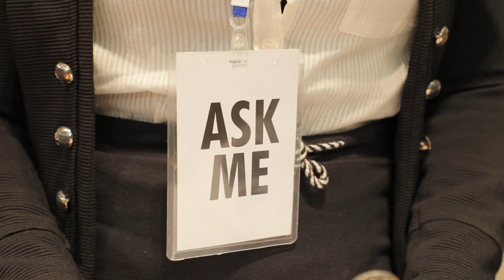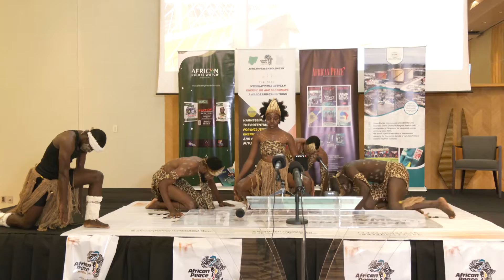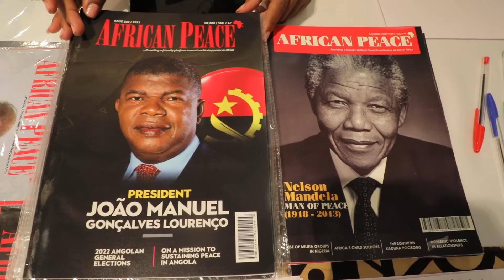African Peace Magazine Uk, International African Energy, Oil and Gas Summit 2022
First and Foremost, with our hearts full of gratitude, we say a big thank you to God Almighty for making the International African Energy, Oil and Gas Summit 2022 held at the prestigious intercontinental Hotel in Angola on the 22nd of October 2022 a resounding success, we return all the glory and honor to Him alone.
On behalf of Hon. Justice Suleiman Galadima JSC OFR, CFR Rtd, Chairman of the Board, we would like to express our profound gratitude and heartfelt appreciation to all our invited guests and participants for making it a reality through your highly revered presence and contributions. We are extremely joyous and grateful for your participation.
Our heartfelt gratitude goes to these amazing personalities and dignitaries for their unstinted support, valuable contributions, and immeasurable kindness toward the success of this year’s Summit.
We are indebted in gratitude to the Nigerian Embassy in Angola and the Angolan Embassy in Nigeria. Our Special thanks to;
1. His Excellency, President João Manuel Gonçalves Lourenço President of the Republic of Angola
2. Her Excellency, Esperança da Costa Vice-President of the Republic Angola
3. Prof Oluyemi Oluleke Osinbajo GCON, SAN, Vice President Federal Republic of Nigeria.
4. H.E  Prof Monique O. Ekpong Nigerian Ambassador to Angola.
5. Dr. Eustaquio Januario Quibato Angolan Ambassador to Nigeria
6. Prof. Anthony Adegbulugbe Chairman of Green Energy International Ltd

7. Mr. Antonio Henriques da Silva Chairman of the Board of Directors Angola Agency for Private Investment and  Export Promotion (AIPEX)
8. His Royal Highness Sir. Serena Docubo, Esq.
9. Dr. Ogbonnaya  Lyb Udochu
10. Engr. Adebayo Babalola
11. Barr. Olusegun Ilori
12. Sally Othihiwa Aruoriwo CEO of Tender Heart Oil and Gas ltd
13. Dr. Akinwumi Adesina,  President of African Development Bank
14. H.E Otunba Niyi Adebayo, CON. Hon. Minister of Industry, Trade and Investment Nigeria
15. H.E Joao Baptista Borges. Hon Minister of Energy and Water Angola
16. Dr. Demola Sogunle, Chief Executive of Stanbic IBTC Holdings PLC
17. The Ambassador and the team from the Egyptian Embassy in Angola
18. The Ambassador and the team from the Zambian Embassy in Angola
19. The Ambassador and the team from the Kenyan Embassy in Angola
20. The Ambassador and the team from the Ghana Embassy in Angola
21. Dr. Jose Chinjamba. Board member Aipex Angola
22. Mr. Isaacc Dos Anjos, Presidency Angola
23. Mr. Simao Milagres , Director Immigration services Angola
24. Mr. Obinna Anthony Ogbuka President of the Nigerian Community
25. Mrs. Tangyalamba Veloso President Chamber of Commerce
26. Simao dos Santos Presidency Angola
27. Ms. Iida Capitao
28. Banco de Desenvolvimento de Angola, Represented at the event by Mr. Osvaldo Fonseca; Deputy Director of the Project Oversight Office and, Nyria Christian; Technician of the Project Inspection Office.
29. Banco Económico Angola
30. Pedro Neto, CEO of Media Nova, the largest Social Communication Group in Angola and several others
We would also like to thank those who contributed through their prayers and support, we say a heartfelt thank you. God bless you all abundantly and always be there for you in your time of need. The Angolan Oil and Gas Summit 2022 couldn't have been a success without your support.
Finally, we leave you with this inspiring quote by Martin Luther King,
“An individual has not started living Until he rises above the confines of
His individualistic concerns to the Broader concerns of all humanity.”

Once again, we are deeply grateful.
You are all invited to attend the African Peace Awards 2022, organized by African Peace Magazine UK, in conjunction with her strategic partners, Rethink Africa Foundation, African Fact Checkers, Centre for peace and Conflict management in Africa and African Right Watch scheduled for the 11th to 12th November 2022 with the Theme Evolving a Sustainable Peace Architecture in a Changing World, In London Uk.
Noah Ajare, Esq.
Editor in Chief
African Peace Magazine Uk.